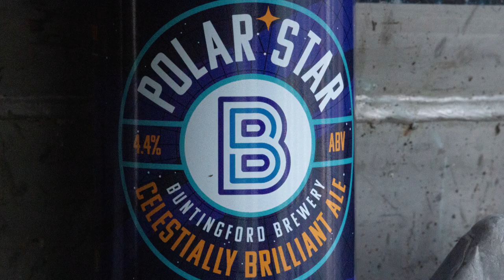Buntingford Brewery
Spent a day of photography at the local brewery.
Difficult lighting to deal with, but have strung together some video shots and stills to offer a 1 minute video to the brewery.

Photography and Videography - David Waters